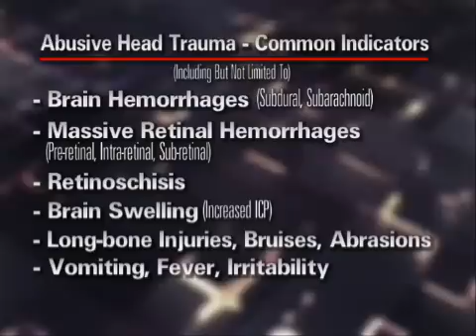Shaken Baby Syndrome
Learn about shaken baby syndrome, mild traumatic brain injury, and how one moment can change a child's life forever.